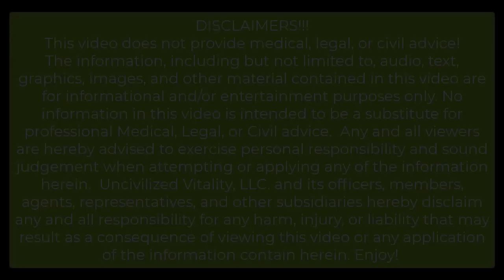Uncivilized Canoe trip 2024 highlights!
Not our best highlights video... we tried to use a set of GoPro cameras and there were some battery issues, etc. Lots of cool wildlife footage (and actual canoe-ing) but it may not have been recorded properly! [sad face emoji!]

Still, it was a great time!  Our youngest participant did a great job helping her "Meemee" navigate the mighty Manistee for three days and two nights with out a word of complaint! even with the no-see-em bugs and the surprise thunderstorm at 3am!  She made memories that will stay with her for life!

Join us on an Uncivilized Campaign and make some memories of your own!